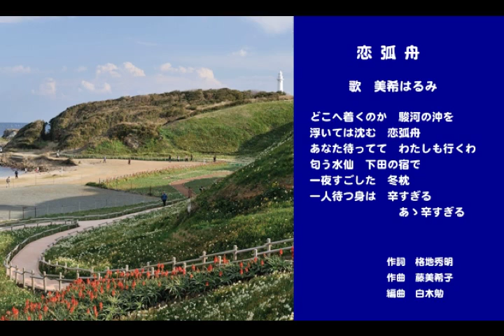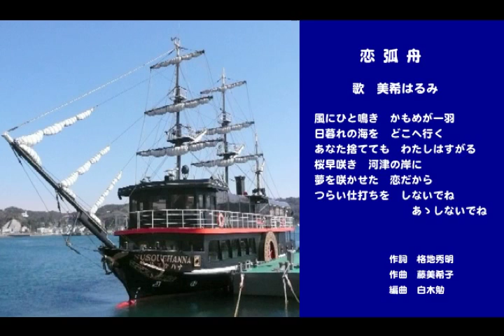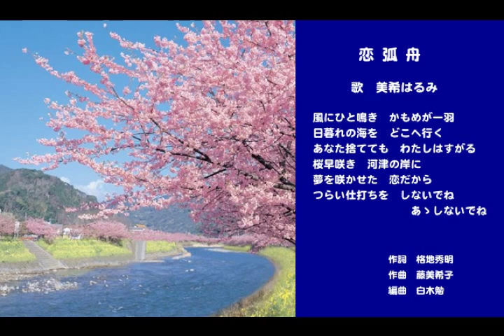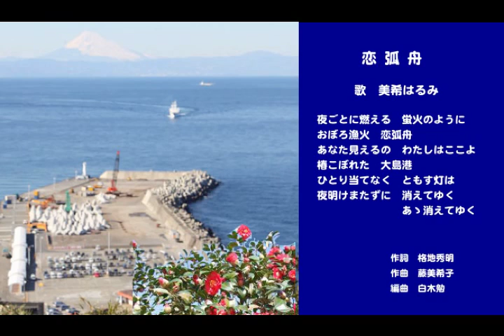恋弧舟 美希はるみ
恋弧舟
歌　美希はるみ
作詞：格地秀明　作曲：藤美希子　編曲：白木勉
歌って元気アルバム